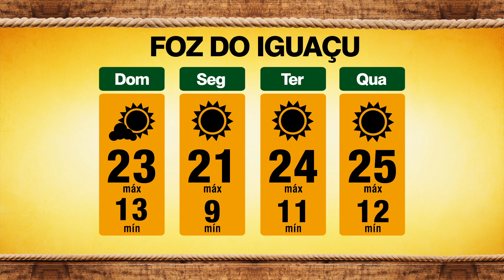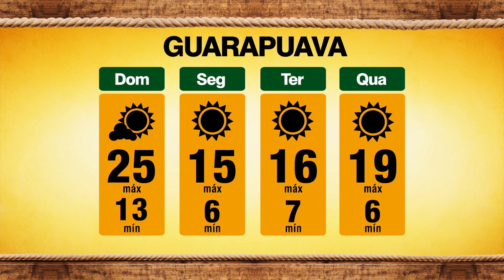TAROBA RURAL BLOCO 02 28 08 2022